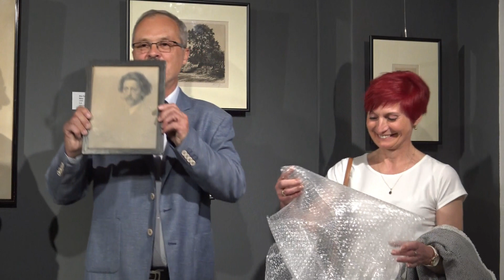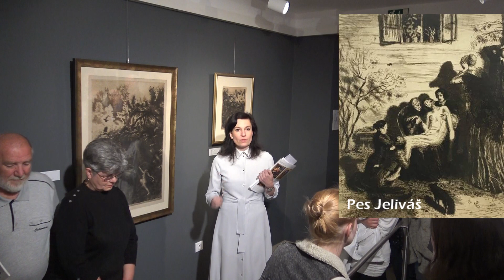Dernisáž výstavy Švabinský Vejrych plná zajímavostí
V neděli 29. května skončila nejvýznamnější výstava zorganizovaná městským muzeem v posledních letech, která měla opravdu nikoliv místní ale jistě nejméně regionální význam. Její dernisáž byla hodně navštívená, nakonec jako celá tato výstava. Konala se současně v městském muzeu, kde byly především soustředěny práce Maxe Švabinského a ve výstavní síni Kulturního centra, kde zase převažovaly práce Rudolfa Vejrycha. Není bez zajímavosti, že výstava vzbudila ohlas také u soukromých majitelů prací Maxe Švabinského i Rudolfa Vejrycha a tak byla dodatečně během svého otevření ještě obohacena  o dalších 5 velmi zajímavých  a kvalitních prací, o kterých se dlouhou dobu nevědělo a které třeba ještě nikdy nebyly  vystaveny. Některé z nich byly také během svého "života" v zahraničí (Švédsko, a dokonce Bangladéš), Více v 28 minutovém publikovaném videu,  které je z velké většiny  je věnováno komentované (poslední) prohlídce výstavy
Max Švabinský, celým jménem Maxmilian Theodor Jan Švabinský 17. září 1873, Kroměříž – 10. února 1962, Praha český malíř a rytec. Prožil významné tzv. "Kozlovské období" v našem regionu a jsme právě pyšni na jeho odkaz a práce, které v našem kraji vznikly. Díky jeho působení v Kozlově máme ve vlastnictví města kulturní památku navždy spojenou s jeho působením v Kozlově. Rudolf Vejrych *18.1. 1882 Podmokly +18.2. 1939 Praha Jsme šťastni, že umění Vejrychovo vyrostlo v našem kraji, jemuž věnoval mnoho ze svých plodů a písní, a není divu, že si Rud. Vejrycha plně vlastníme. Odešli navždy z našich krajanů malířů Šťastný, Voleský, Honsa, a všichni k našemu bolu předčasně. Ticho, romantická krajina a umělecké cítění přivedly rodinu Vejrychovu do Kozlova, jejž proslavili po českých vlastech: matka slovesně, Rudolf výtvarně a vzpomínáme i virtuosa Karla a ostatních, z nichž babička Dapeciová, otec a matka, oba bratří Karel a Rudolf odpočívají na kozlovském hřbitůvku, šikmém a hrubě kamenitém, v básnicky proslaveném kozlovském „dolci“. Rudolf Vejrych oslavil Litomyšl velkým celkovým pohledem, zdobícím zasedací síň radnice, a také máme r. 1937 velký obraz horního náměstí, malovaný pro ministerstvo školství, a četné jiné, jež zůstanou po mnoho věků krásnou upomínkou na Rudolfa Vejrycha.